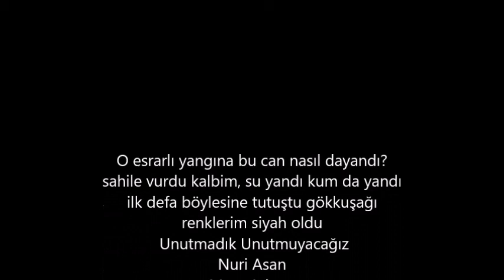20 Ocak 1989 SAMSUNSPOR DESTANI